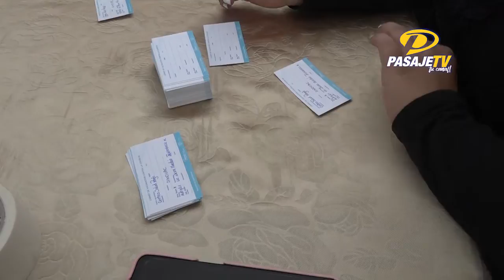📍PASAJE || PERSONAL QUE LABORA EN EL GAD MUNICIPAL DE PASAJE FUE INMUNIZADO.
La mañana de este viernes 16 de julio, en las instalaciones de Acción Social, se realizó la vacunación de primeras dosis para el personal que labora en primera línea dentro del Gad de Pasaje.